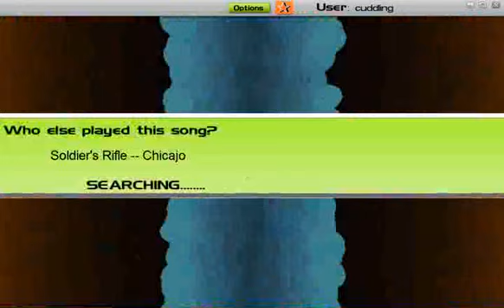Audiosurf Chicajo : Soldier's Rifle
Soldier's Rifle by Chicajo played on Audiosurf. Mono Pro, Ironmode. Finished with stealth, match 11 and clean finish.

This is also one of the soundtracks played in RA_CamosCrossing map in Red Alert:A Path Beyond. now,a standalone first person shooter tactical game set in the Red Alert 1 universe